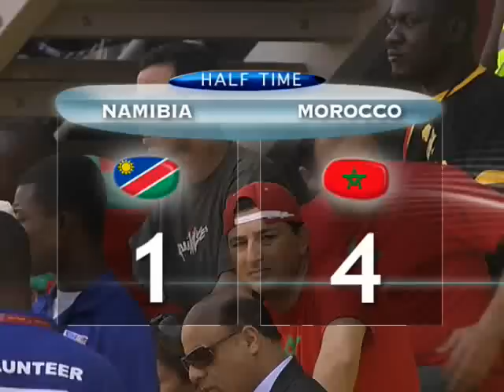Namibia vs Morocco - Africa Cup of Nations, Ghana 2008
CAN 2008 : Watch the highlights of this Group Match !